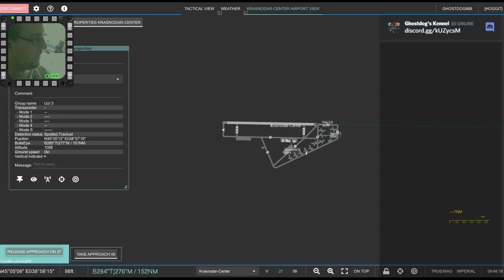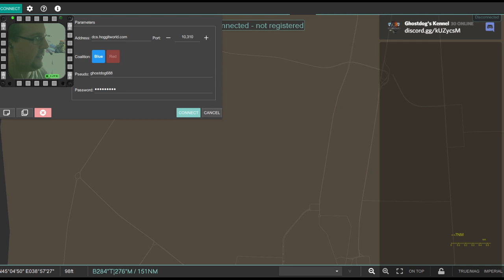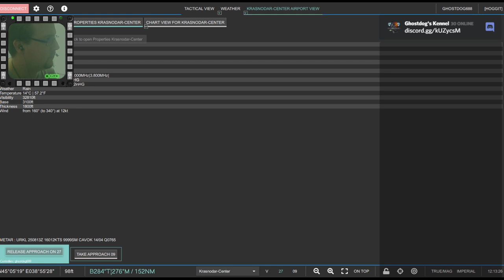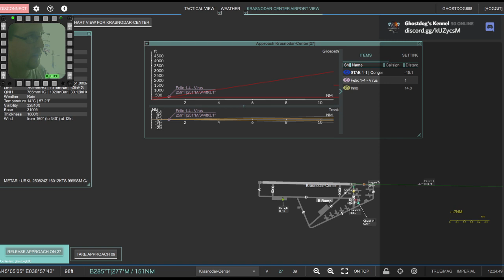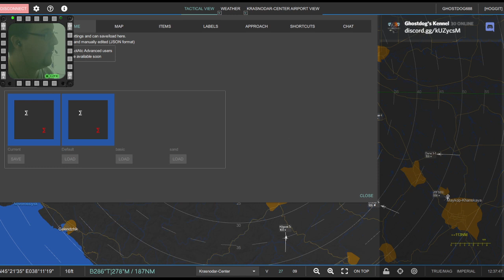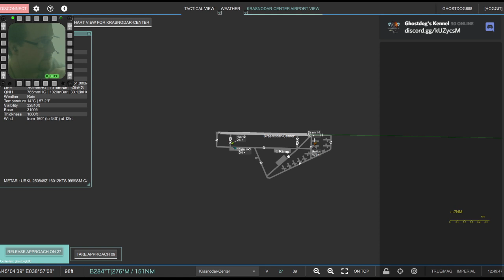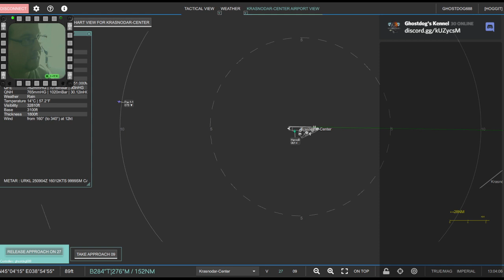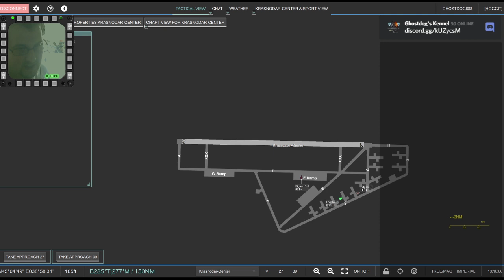LotATC (Hoggit GAW)